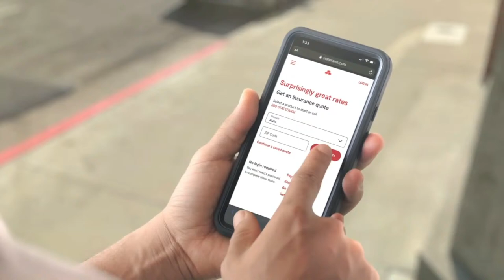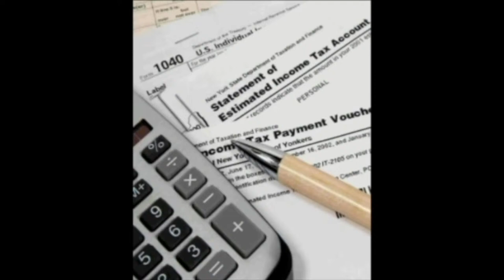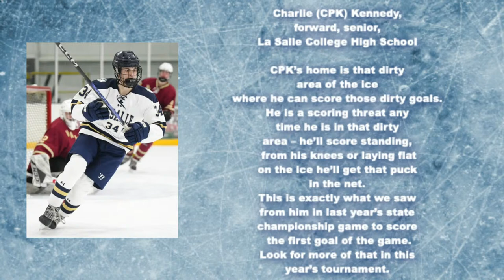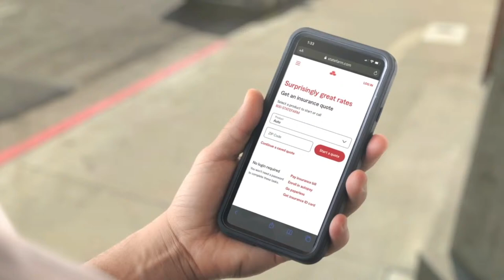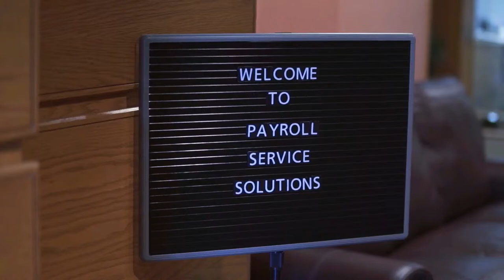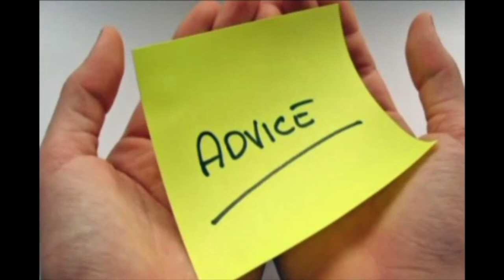Class AAA Semifinals: #1 La Salle vs. #2 Malvern Prep - 3-20-24